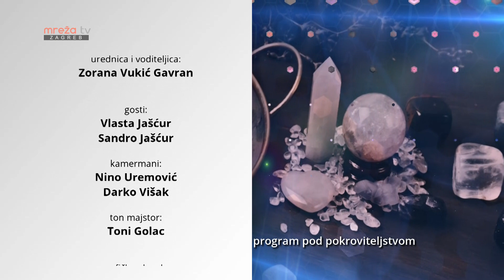VLASTIN SVIJET ZDRAVLJA 19.11.2024.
MrežaTV